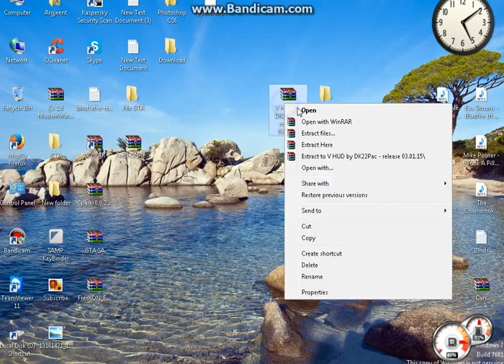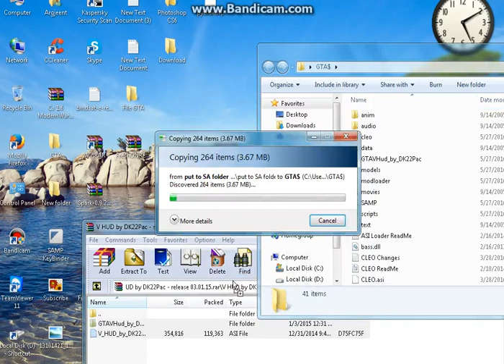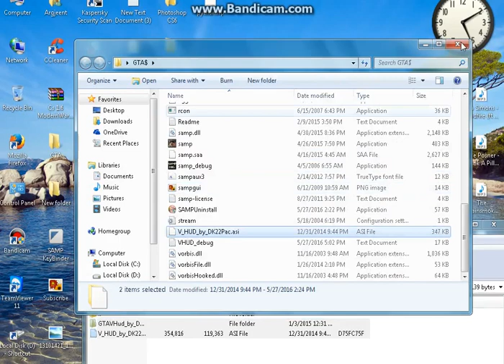Si ta instalojm radar (hud ) e GTA 5 ne GTA:SA